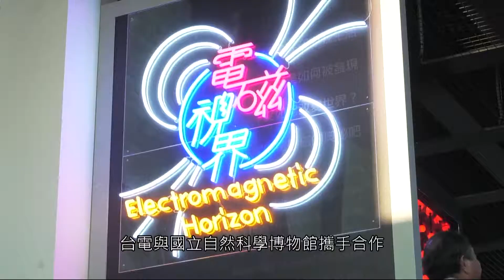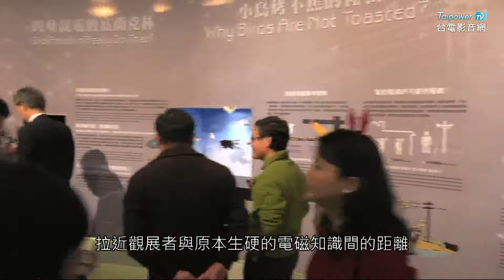台電影音網107.01.03節目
台電科博館聯手打造電磁特展 帶民眾一探奧秘